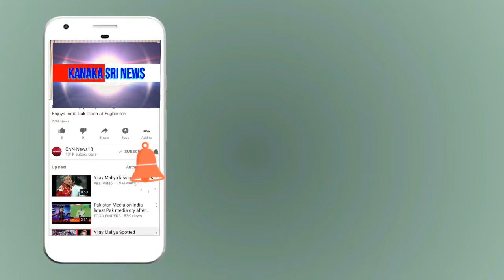kanaka shree news chanel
ಸೋಲೂರು ರಮೇಶ್ ಹೊಸಕೋಟೆ